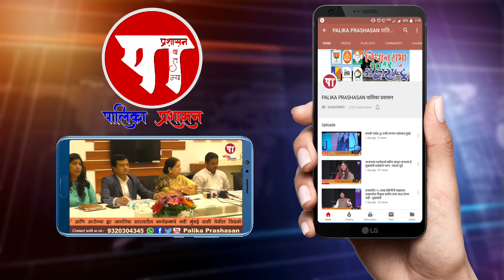आनंद संवाद कार्यक्रमात विचार मांडताना 'केदार दिघे'